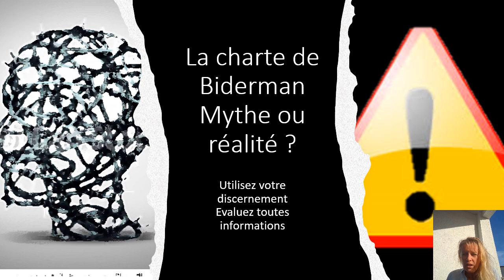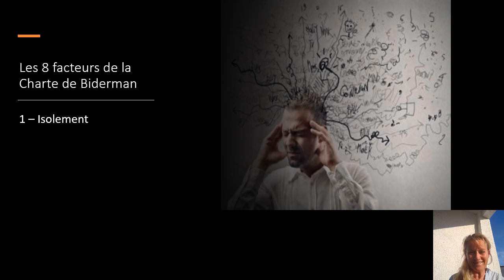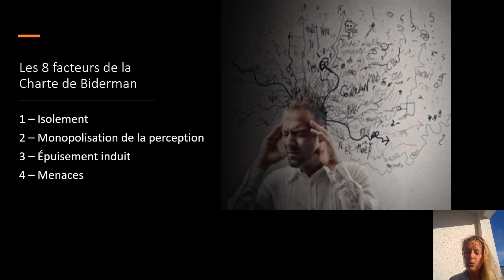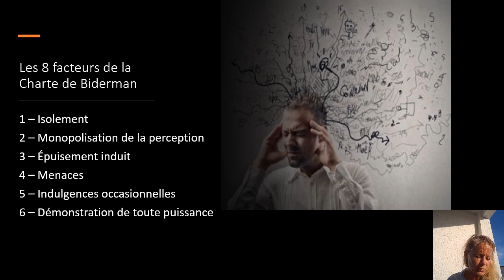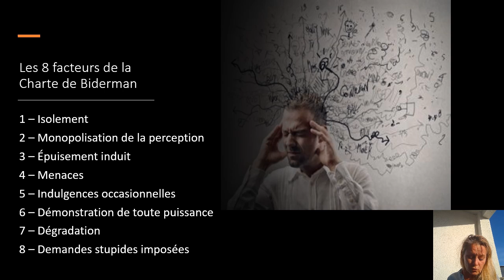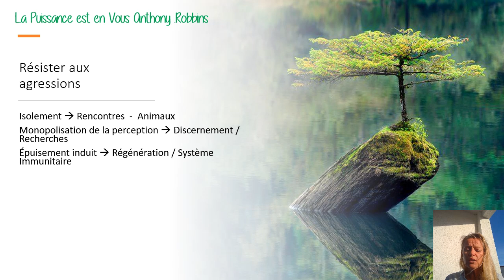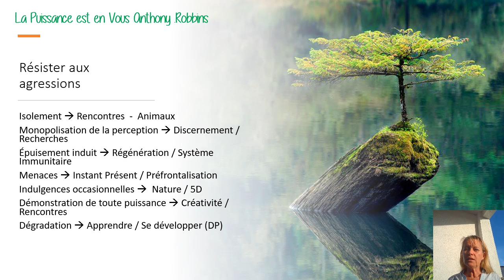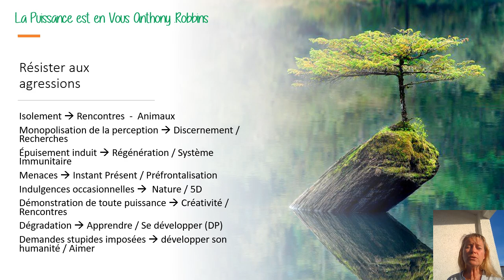La charte de Biderman - Mythe ou réalité ?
Partage et explications des 8 facteurs de torture psychologique étudiée et conceptualisée par Charles Biderman pour tenter de comprendre le mal être ressenti par certaines personnes.
Cette vidéo n'est qu'une interprétation subjective (comme toutes les interprétations) d'une situation vécue personnellement et ne serait en aucune manière, être considérée comme vérité ...
Comme toute réflexion menant à une opinion, voire à une décision, je vous invite à utiliser votre discernement. Une prise de hauteur et une auto-observation de ce qui se joue en vous au niveau cognitif, afin d'être dans une capacité de nuancer, de réfléchir de façon plurifocale (au moins 3 options), d'être dans l'ouverture, l'accueil des possibles et l'innovation et l'agilité cognitive.

Coach professionnelle, experte en approche neuro-cognitive et comportementale, je suis  coach de cerveau si vous voulez … J’accompagne les personnes (coaching, soins énergétiques et reprogrammation ADN) sur site, par skype ou sur bâteau

Je fais également des accompagnements d’équipe pour initier de nouvelles organisations basées sur la conscience (mode préfrontal) assurant un maximum de sécurité psychologique, s’appuyant sur la force d’intention collective et un leadership en conscience. J’incarne la nouvelle conscience, lucide des mécanismes automatiques et archaïques de survie qui sont à l’origine des peurs et nous limitent dans notre évolution. Elles représentent une réponse de notre système cognitif dépassé.